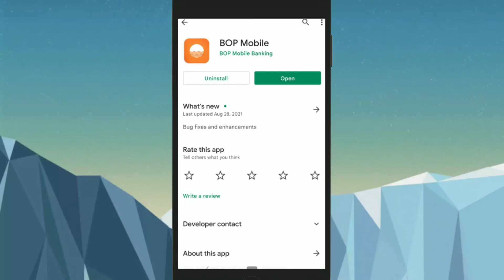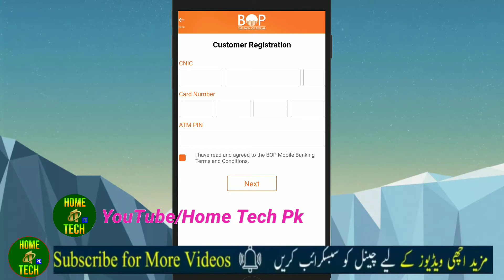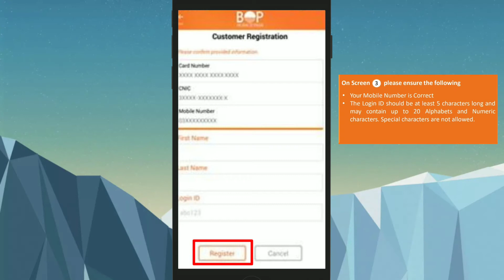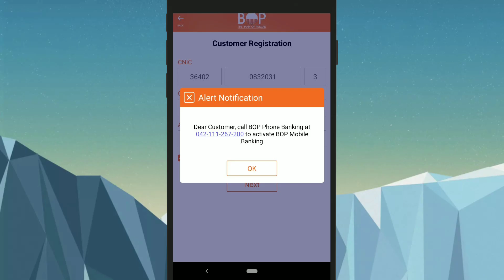How to register bop mobile app 2023 | BOP mobile app registration | Digibop mobile app sign up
Sure, I can provide you with the steps to register for the BOP mobile app (also known as DigiBOP). Here's what you need to do:

1. Download the DigiBOP app from the Google Play Store or Apple App Store.
2. Open the app and click on the "Sign Up" button.
4. Enter your CNIC (Computerized National Identity Card) number and mobile number registered with BOP.
5. You will receive an OTP (One Time Password) on your registered mobile number.
6. Enter the OTP in the required field and click on the "Verify" button.
7. Set up your login credentials, including a username and password.
8. Once you have completed the registration process, log in to the DigiBOP app using your newly created login credentials.

That's it! You have successfully registered for the BOP mobile app. If you have any issues or questions, you can contact BOP customer support for assistance.